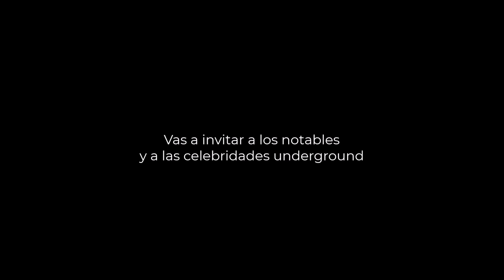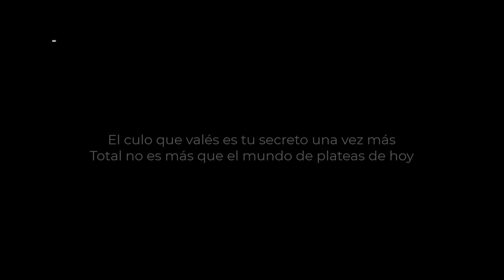CALAMARO leyendo canciones del INDIO SOLARI: VINO MARIANI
En su programa "La hora de los Magos" de FM La Patriada el Salmón leyó algunas de las letras más importantes de su amigo Indio Solari.
Fecha: Julio de 2018

En este video les compartimos: Vino Mariani del disco "El perfume de la tempestad"

Dibujo de Calamaro que aparece en el video y en la miniatura realizado por Pablo Lobato
Redondos Subtitulados - Seguinos!!